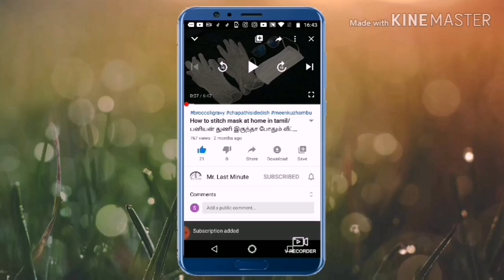How to make Cardboard wall shelf/Cardboard wall decor in tamil...